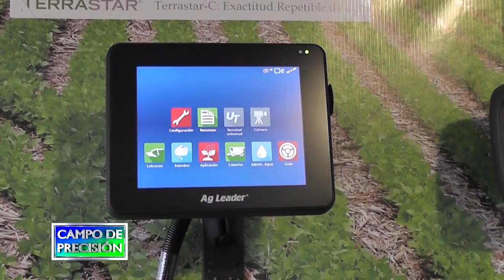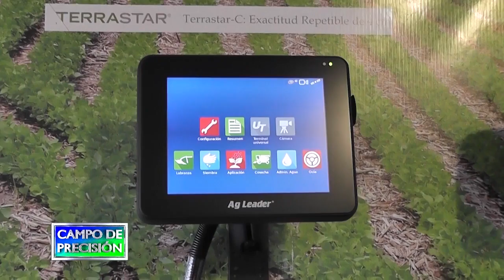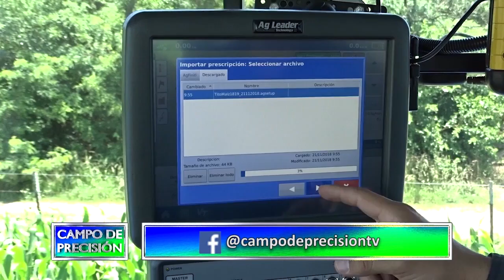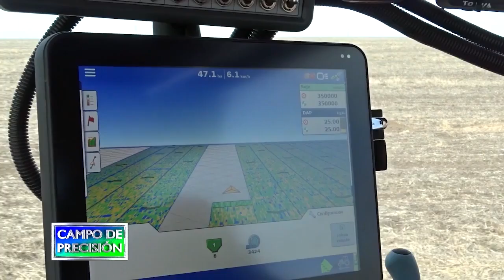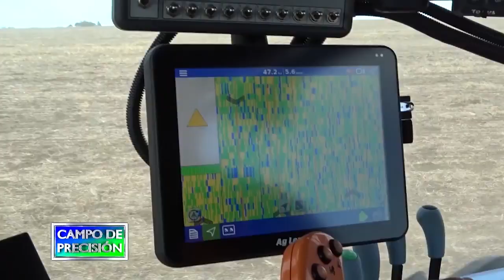Estudio DEA- Suredrive y sureforce de Ag Leader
SUREDRIVE es un sistema que permite el corte de siembra surco por surco, dosis variable linea por linea, compensación en giros y monitor de siembra avanzado. Por su parte SUREFORCE  es el sistema de control hidráulico de profundidad de siembra surco por surco.